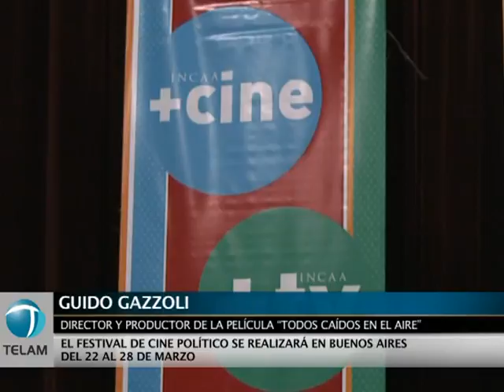La Unidad de Industrias Culturales dio detalles sobre el Festival Internacional de Cine Político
La Unidad de Industrias Culturales dio detalles sobre el Festival Internacional de Cine Político a realizarse en Buenos Aires del 22 al 28 de marzo de este año.
"Vienen películas de India, Italia, España, y de casi todos los países latinoamericanos", indicó María Cristina Leonti, de la Unidad de Industrias Culturales del Ministerio de Industria.
Por su parte, el cineasta italiano Guido Gazzoli --director de un documental sobre la quiebra de la compañía aérea Alitalia- consideró que la expectativa con respecto al festival "es muy grande".